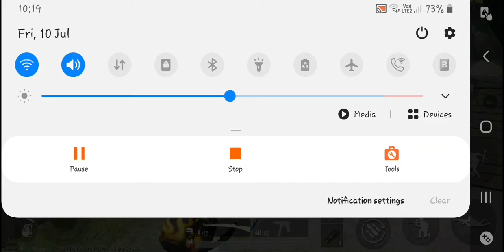First try !! It's testing !😂 Pubg TDM k9 shots